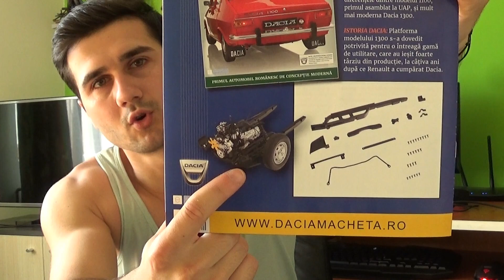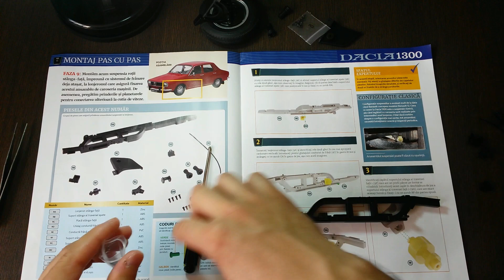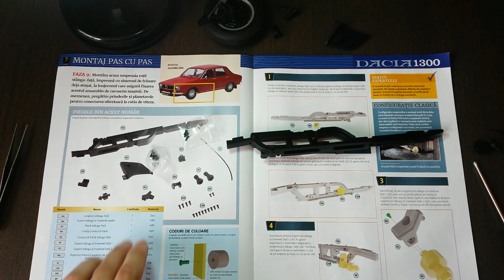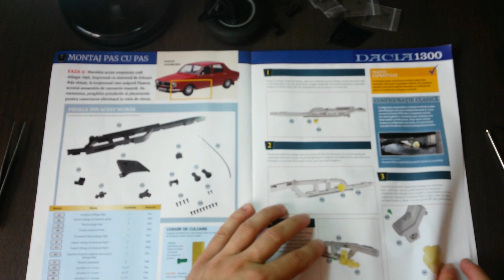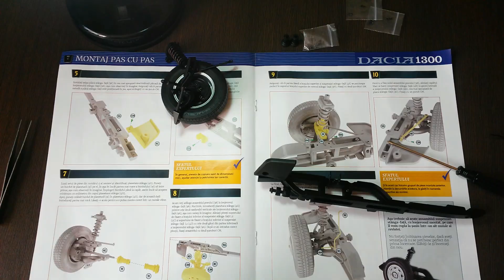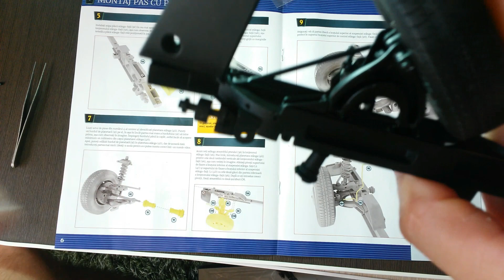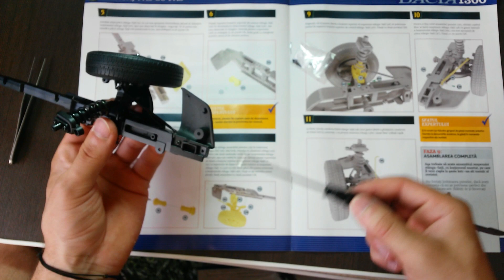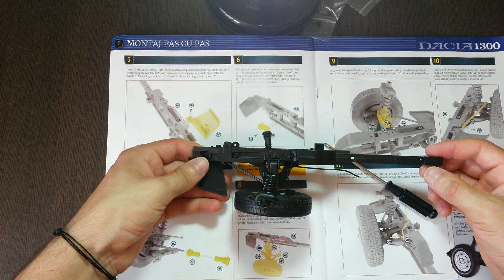Macheta Dacia 1300 Scara 1:8 Eaglemoss Romania - Nr.9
Numarul 10 - 12 iulie 2017

MUZICA:
4.Cinematic Inspirational Music Instrumental